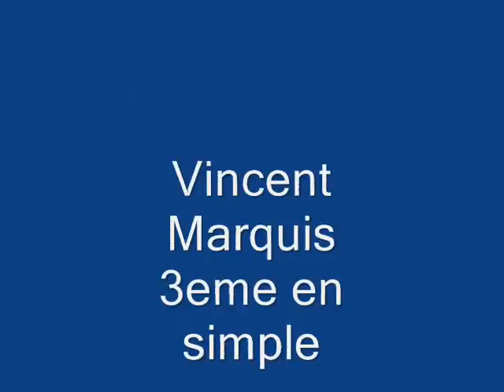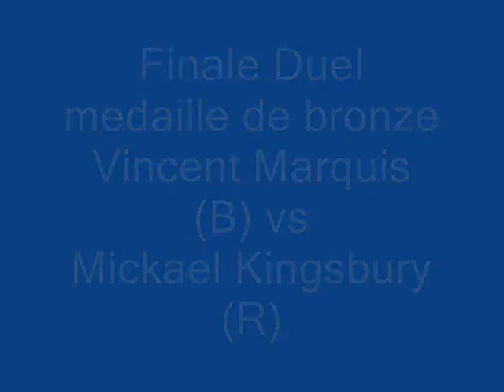Finales canadien senior homme de bosses 2008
Les 3 meilleurs run en simple
Les 2 fianles du duel